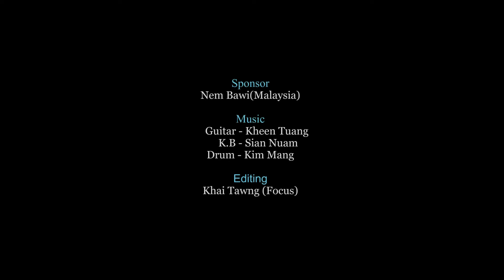ဆောင်းည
တေးဆို - Sian Nuam